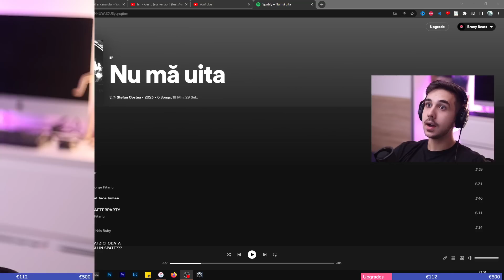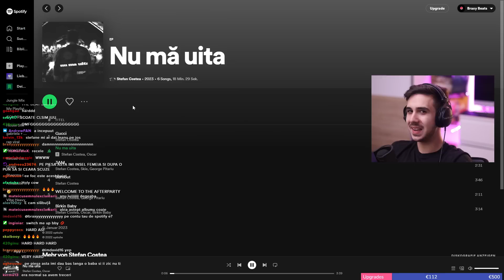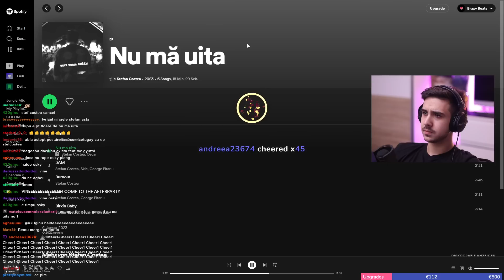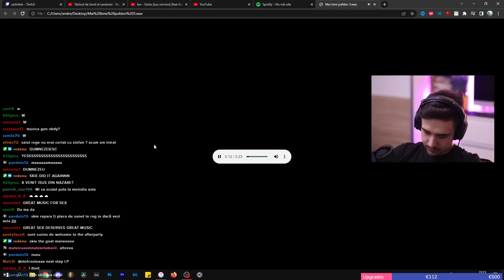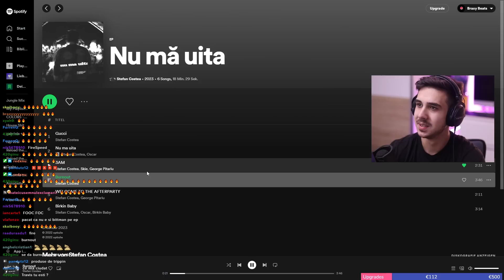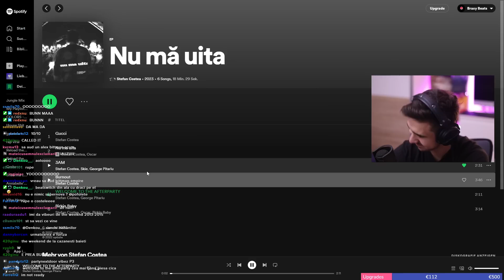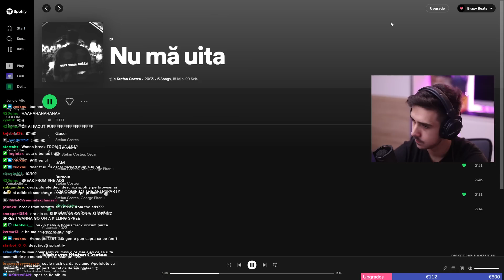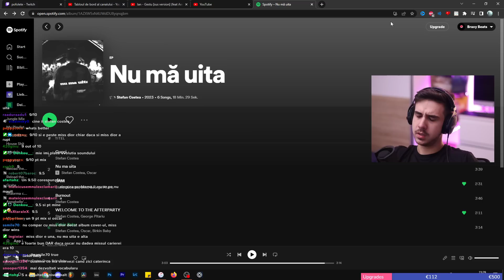Aproape.. Stefan Costea - Nu ma uita (EP) / Pufulete reacționează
Stefan Costea scoate claim-ul!!!